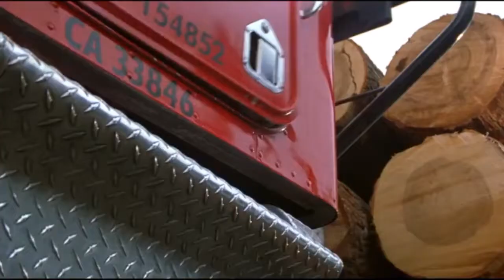City of Angels - Death Scene. Original Scene Music by Jay Hunt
Thank you for listening. I write for film, presentations and video. I'm at home with Celtic, emotional, love, sentimental and sad music.

I have complete orchestral samples libraries from SpitfireAudio , NativeInstruments, Orchestral Tools, Kontakt and many others - including the RoyalAlbertHall pipe organ. Over 1000 tracks of HD recording facilities. What can I do for your film or production?